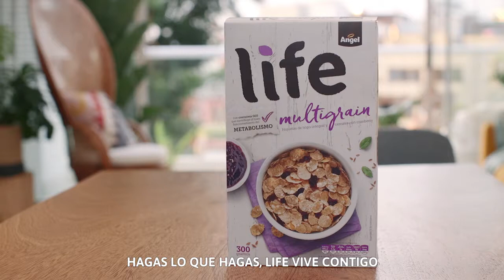Ali - Para ti: Crossfit Vs Yoga